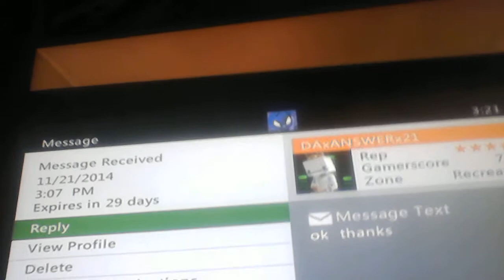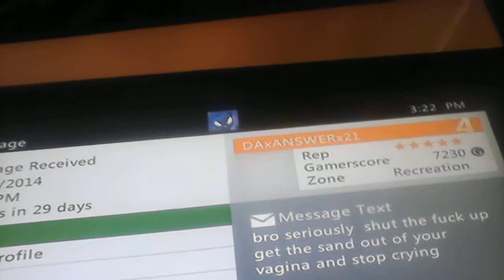modder on dark souls 2!!!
o was playing dark souls 2 today with my friend at a low level only level 44 and my friends only level 22 we got invaded by this modder i believe my first modder ive seen i hit him for 500 damage barely moved his health and then my friend hit him for about a 1000 after i died didnt even half his health i recorded the messages he sent and took pics after i accused him of this and asked him too show me proof or tell me how if he was not cheating and he wouldnt so yeah if you could all do me a favor please get this peace of trash off of ds2 he had charemalon at that low of a level and waited for us at the tree by the heide knight in the forest he waited as a box as we came there and did all this and the rest plays after